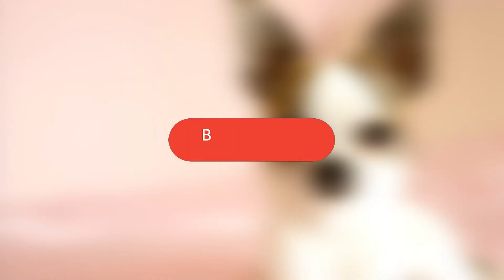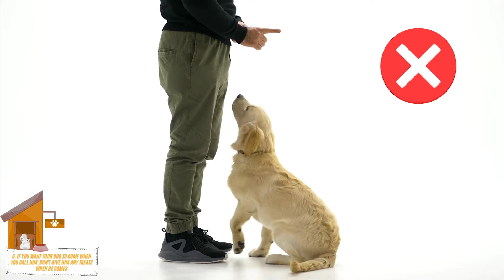Top 10 Things You Didn't know about Your Dog| Top 10 Clipz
Top 10 Things You Didn't know about Your Dog
"If you have a dog, then you probably already know a lot about them. But if you don’t, or if you’re just interested in learning more about these amazing animals, then keep reading to find out some interesting facts about dogs.
 Some companies even use dogs in their advertising campaigns. The Nestle Company used a dog to advertise their Nesquik chocolate drink. In the ad, the dog is sitting on the floor licking his bowl of Nesquik chocolate milk while watching TV. This advertisement was actually used to help fight against child labor in Nestle factories in South America.

Here are some of our playlists you may enjoy!!